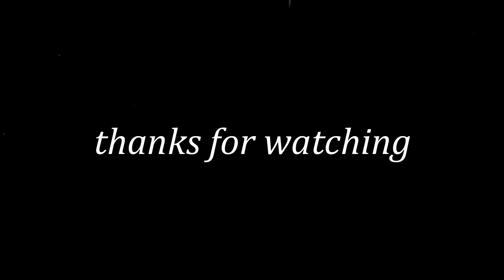New stylish photoshoot pose for girls ||photography new pose &idea